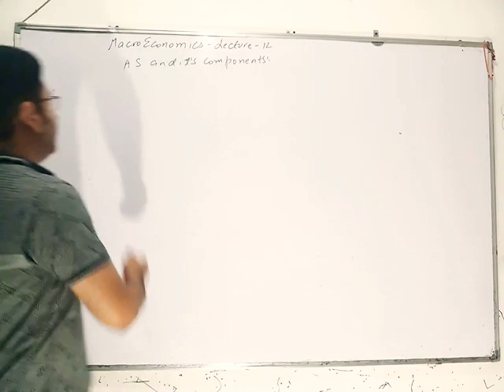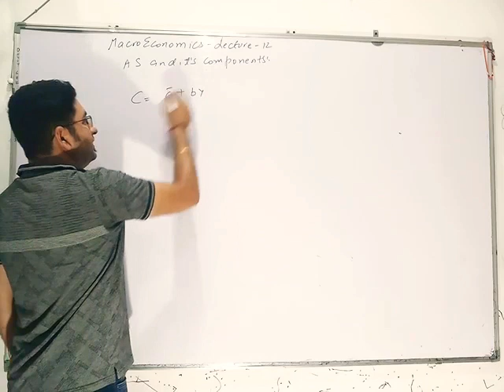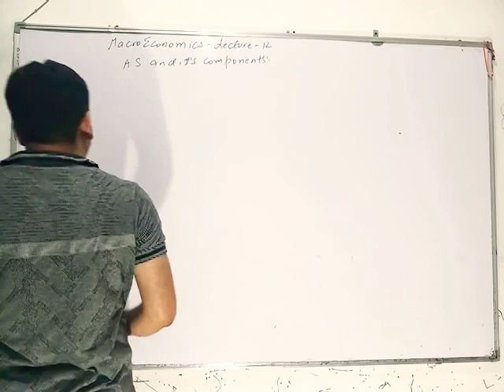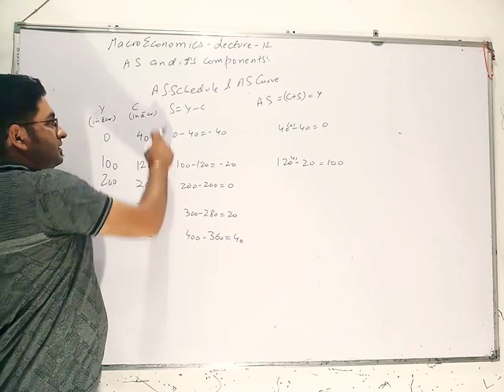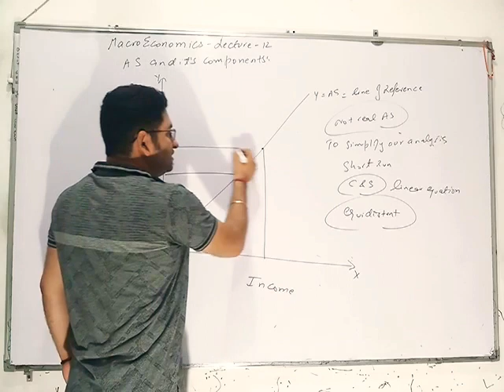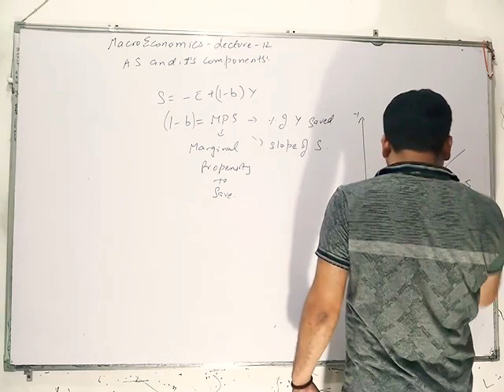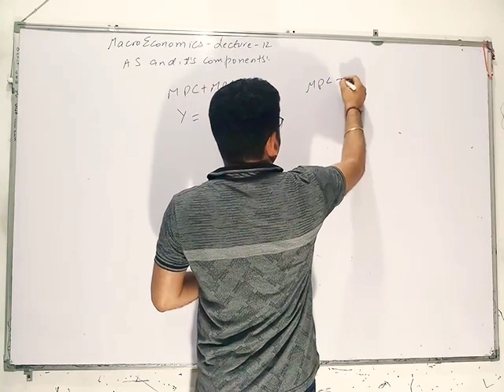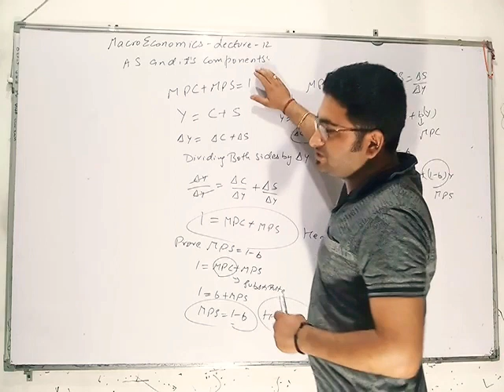XII - Macroeconomics, Lecture 12. AS. Derivation S from C. MPC + MPS =1